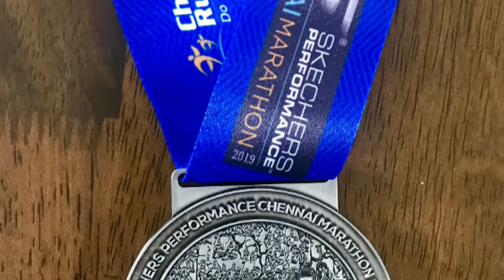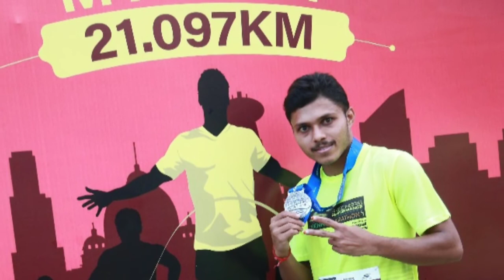Chennai marathon 2019 - Konetian's running moments part2